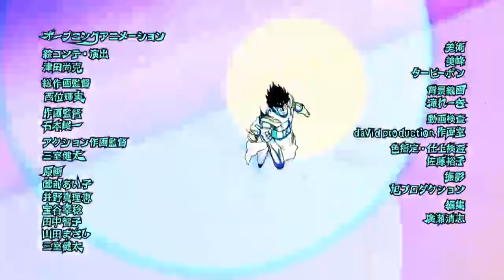Opening de Jojo's bizarre adventure: Diamond is unbreakable en Español Latino FANDUB/COVER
Mi facebook personal Actualmente tengo problemas economicos por la situación de mi país, si gustas apoyarme puedes enviarme una donación por paypal al correo cualquier cantidad es aceptada así puedo sacar videos más seguido y comer, y reunir para ser actor de doblaje.